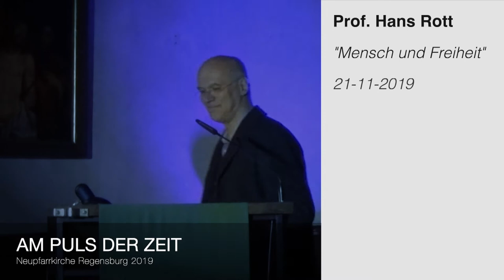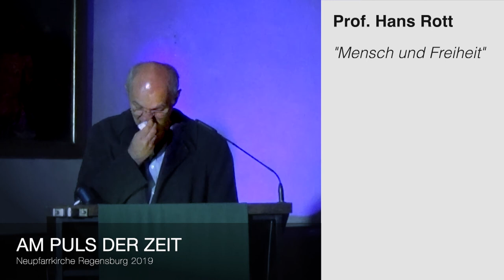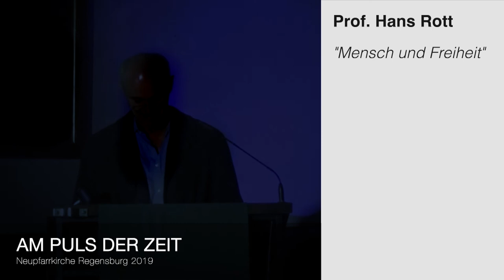"Mensch und Freiheit" – Prof. Hans Rott – AM PULS DER ZEIT 2019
"Mensch und Freiheit"

Vortrag vom 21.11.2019 in der Reihe AM PULS DER ZEIT – 2019
aus der Neupfarrkirche in Regensburg

Redner: Prof. Hans Rott
(Philosophische Fakultät der Universität Regensburg)

Organisation: Andreas Dombert, EBW Regensburg, ESG Regensburg,
Neupfarrkirche Regensburg

HANS ROTT
Die Frage, ob der Mensch frei ist, zählt zu den spannendsten und umstrittensten Fragen der Philosophie und ihrer Geschichte. Zumal einige Neurowissenschaftler vor gut zwanzig Jahren die steile These stark machten, dass nicht wir selbst, sondern unser Gehirn für uns entscheide. In einem strengen deterministischen Weltbild, in dem alles bereits seit Beginn der Welt durch Ausgangsbedingungen und Naturgesetze festgelegt ist, bleibt die Freiheit auf der Strecke. Doch schließen sich Freiheit und Determinismus wirklich aus? Wie sind die Begriffe „Verantwortung“, „Urheberschaft“ und „Autonomie“ des Menschen zu verstehen? Sind wir in einem anspruchsvollen Sinn wirklich frei? Diesen und ähnlichen Fragen geht Prof. Rott von der Universität Regensburg anhand aktueller Forschungsergebnisse auf den Grund.

AM PULS DER ZEIT – 2019
Seit einigen Jahren besteht die Vortragsreihe in der Neupfarrkirche, in der Philosophen und Theologen zu aktuellen Fragen Stellung nehmen.
Dieses Jahr stehen Fragen zum Menschsein im Mittelpunkt. Mit einem Ohr am Puls der Zeit erkunden die drei Vortragenden PD Dr. Wolfgang Baum, Prof. Holm Tetens und Prof. Hans Rott philosophische und theologische Sichtweisen auf unsere Spezies. Welche Konzepte tragen heute, wenn wir den Menschen im Zusammenhang mit der globalisierten Gesellschaft betrachten, mit seiner Vernunft in der Spannung zum Glauben an Gott und in seiner Freiheit mit ihren spezifischen Grenzen?.